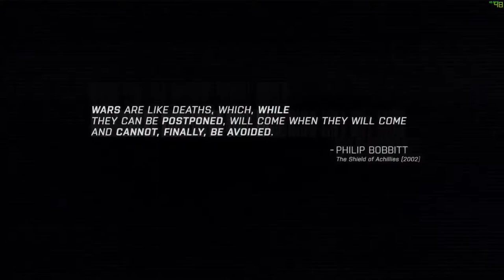ARMA3 GRAPHICS WITH ASUS ROG G20!